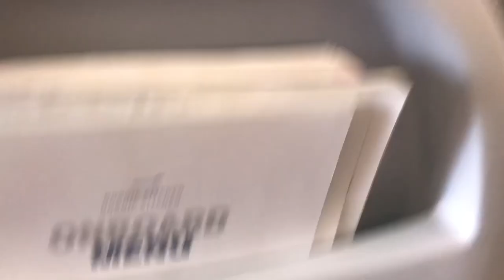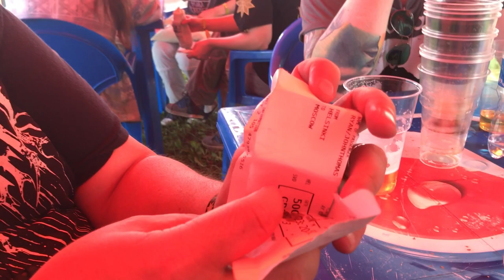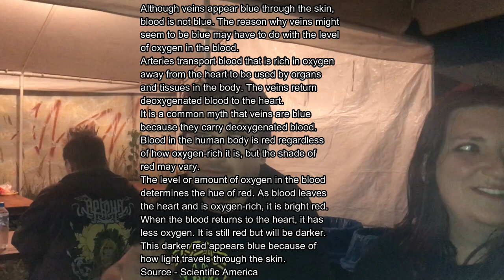Cruachan in Russia Vlog - Folk Summer Fest 2019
We travelled back to Russia this year to play the awesome Folk Summer Fest. Here is our vlog!